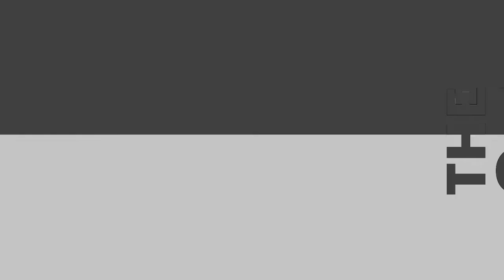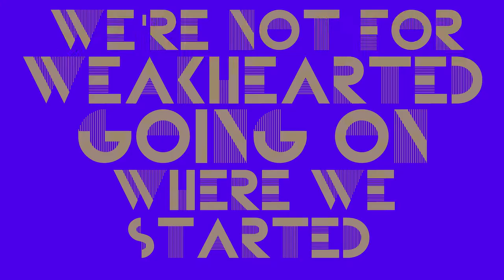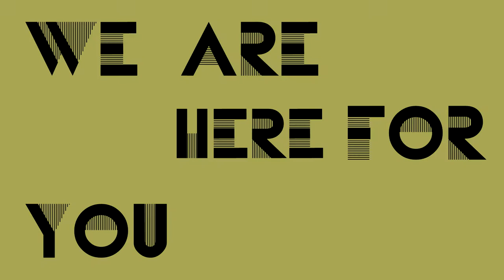The Backbeat Conspiracy - Let Your Body Go - Lyric Video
The Backbeat Conspiracy - Let Your Body Go - Official lyric video

"Let Your Body Go"
From the album "Teenage Delays"
Lyric: Oliver Deutschmann
Performed by: The Backbeat Conspiracy
Recording studio: Mr. Walker Studios
Post-recording producer: Slateside
Mix and Master: Beating Heart Studios

Font: Bifur by Tomoyuki "Tee-Wat" Watanabe